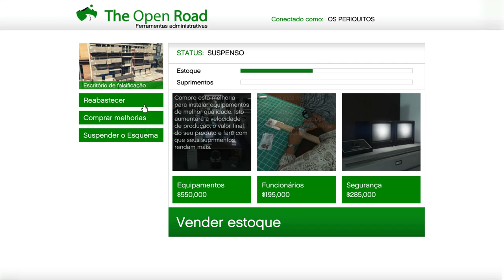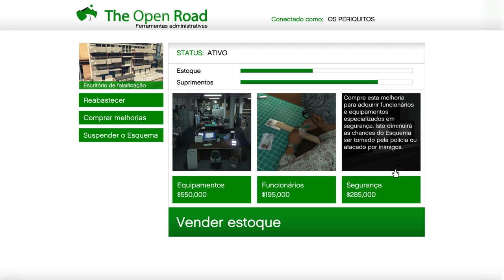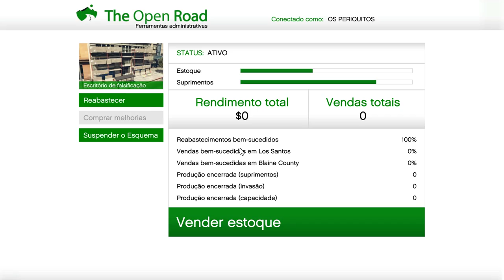GTA V Online | DLC Motoqueiros , Roubando Suprimentos Para o Moto Club !!!